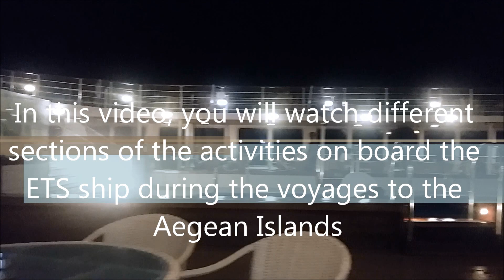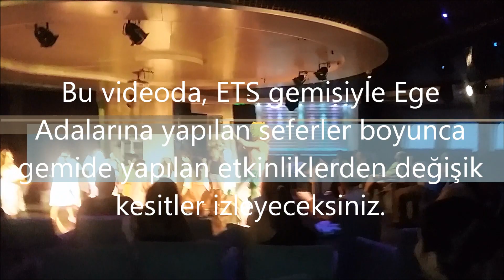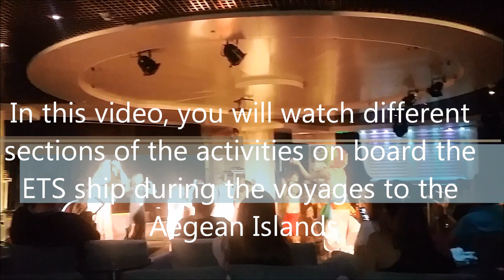Gemi Seyahatı boyunca eğlenceler(ETS) - 1 / Fun during the Cruise (ETS)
Bu videoda, ETS gemisiyle Ege Adalarına yapılan seferler boyunca gemide yapılan etkinliklerden değişik kesitler izleyeceksiniz. Beğeniyle izleyeceğiniz umuduyla dostluk ve esenlikler dilerim.
In this video, you will watch different sections of the activities on board the ETS ship during the voyages to the Aegean Islands. I hope you will see friendship and well-being.